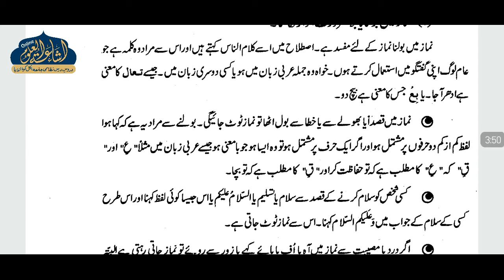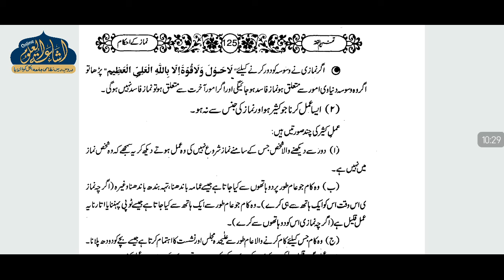TAFHEEMUL FIQH 60 | ARABI 1 | MUFTI RAIHAN SAHAB | ISHAATUL ULOOM ONLINE